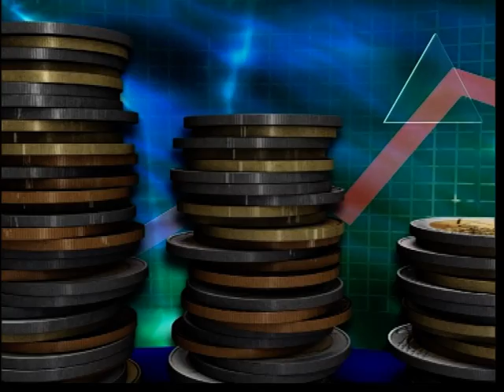Pakistan Television interviews Byco's Vice President Commercial, Mr. Fayaz Ahmad Khan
Mr. Fayaz Ahmad Khan  is Vice President Commercial at Byco. He was interviewed by PTV to discuss   Alfa payment launch at Byco's retail stations.